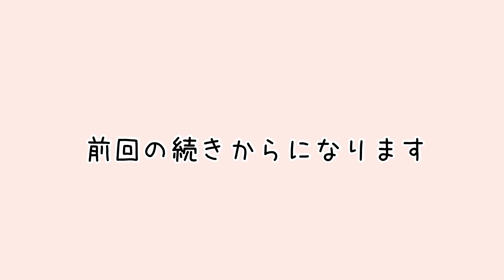【かぎ針編み】用途に合わせて使い分け☆2WAYバッグの編み方②♪Crochet Bag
【かぎ針編み】用途に合わせて使い分け☆2WAYバッグの編み方①♪Crochet Bag

【材料】
糸*
・抗菌アンダリヤ
No.557(4玉)

かぎ針*
・7/0号針 4.0mm

・マグネットボタン

☆お好きな糸お好きな針で編んでみて下さい

☆チャンネル内でよく使用している物・購入したお店☆

＊かぎ針
・クロバーさん アミュレ
・Tulipさん  ETIMOロゼ かぎ針セットピンク

＊ハサミ
・楽天 アソナダイレクト 楽天市場店さん

＊LiLi nana*のスタンプ
  ・楽天 スタンプファクトリーshopさん

＊ショルダー紐
・サンキさん

チャンネルの概要欄に☆お願い☆について記載していますのでご確認よろしくお願いします✩.*˚

説明が長いと思った方は飛ばしながらみてください。

ゆるーく不定期でアップしていきます♪